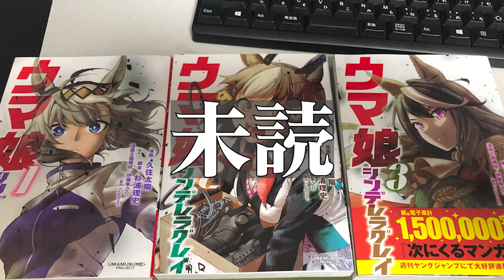シングレ開ける